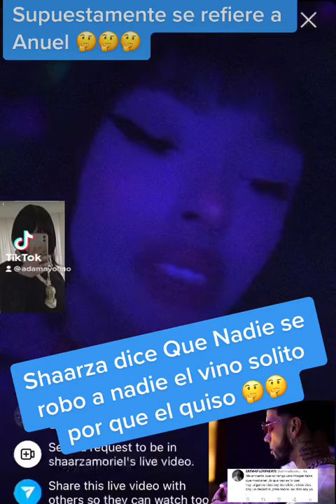Shaarza habla sobre supuesto romance con Anuel en este live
Shaarza haba sobre Anuel supuestamente